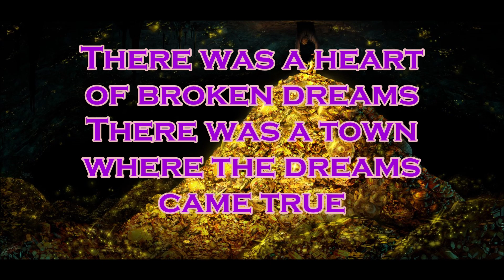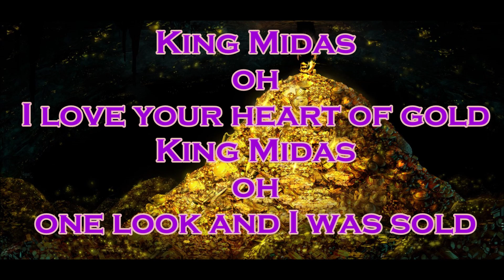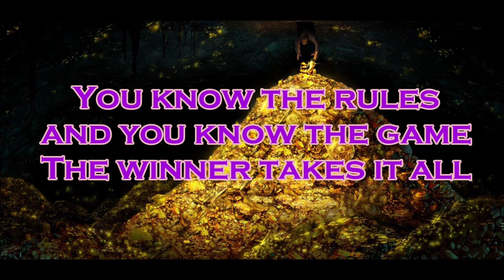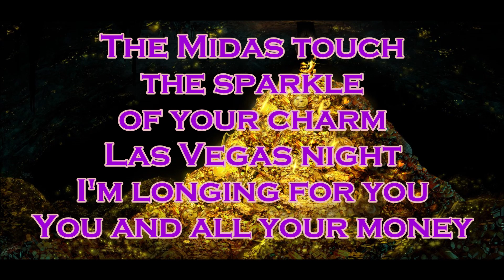Army Of Lovers - King Midas (Lyrics)